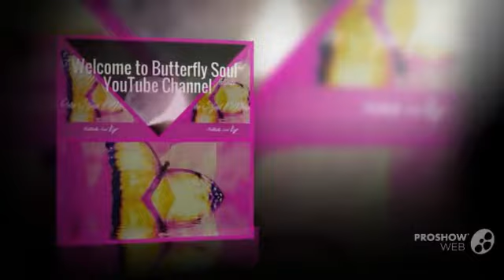Welcome To Butterfly Soul YouTube Channel~Echo